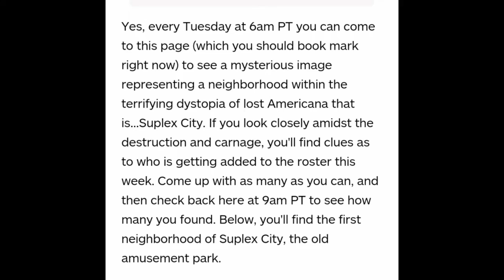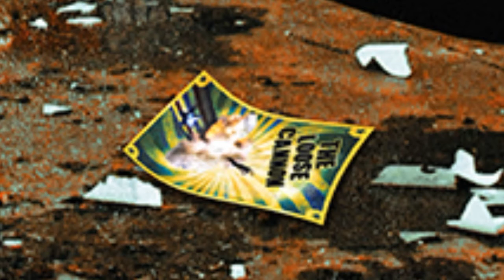WWE 2K17 - Suplex City, Amusement Park - Week 1 - Character Break down